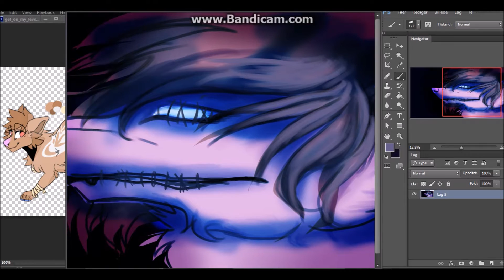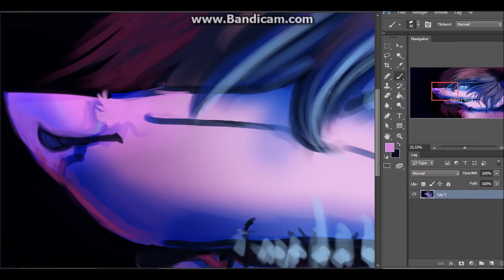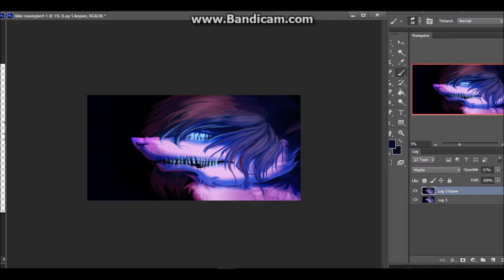Stitches [Speedpaint]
goretober day 7- Stitches